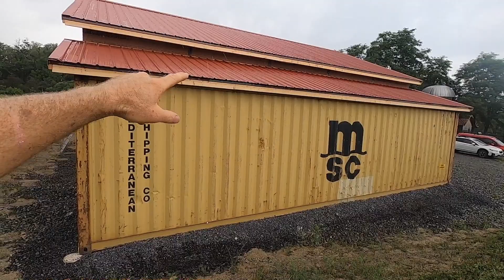In The Swing of Things - Shipping Container Barn Build #8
Finishing touches on the roof ... and moving toward front and rear walls for the box barn. Oh, and Melissa got a swing.